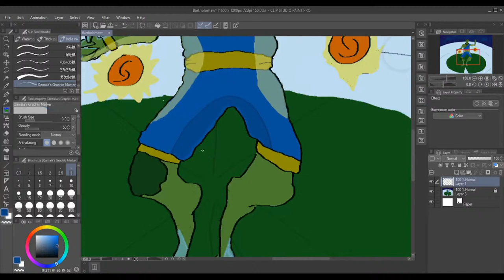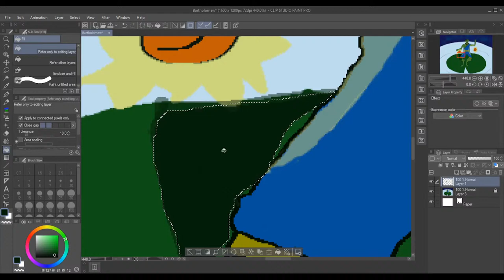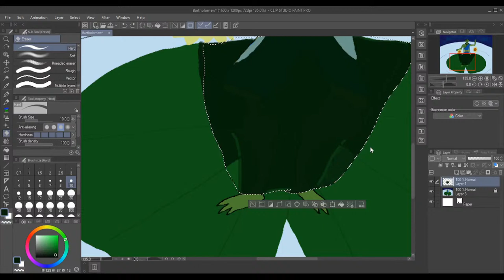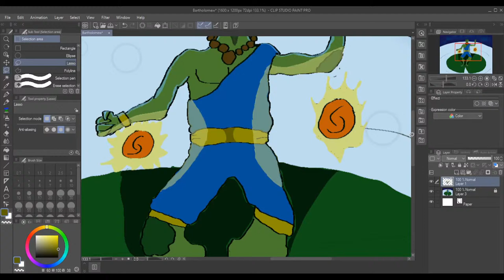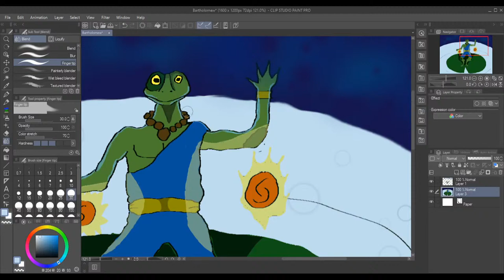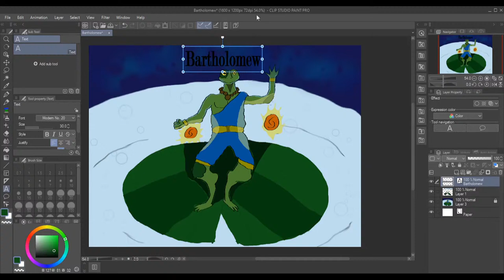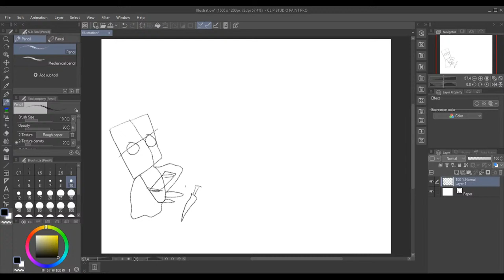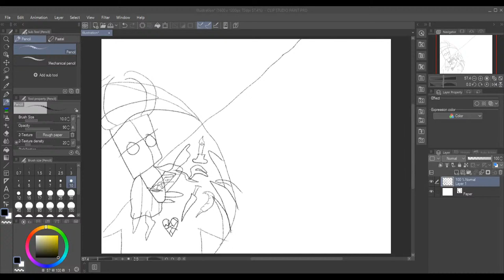Critter Quest: Frog Lighting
Support these causes!

KZN Flood Relief:Support these causes!